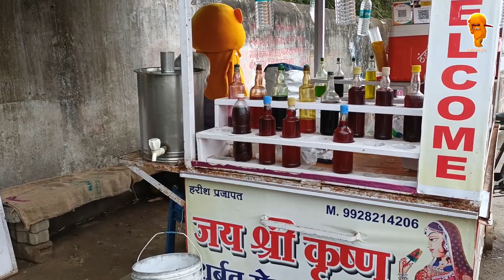Teddy Bear Prank Gone Wrong 😭 || Teddy Bear Irritating People || Teddy Rj30